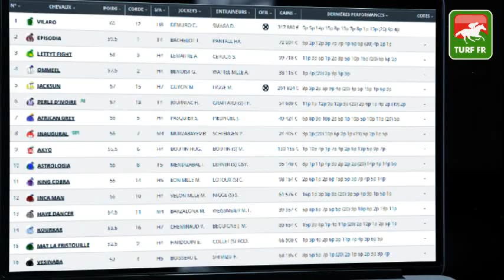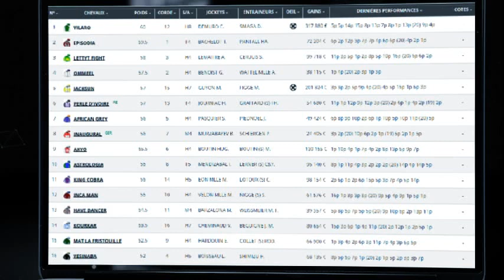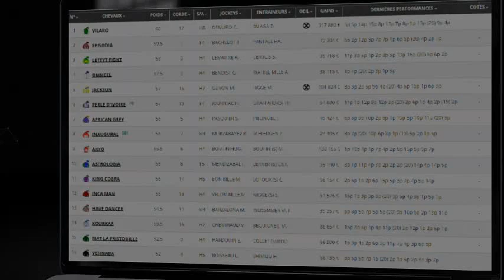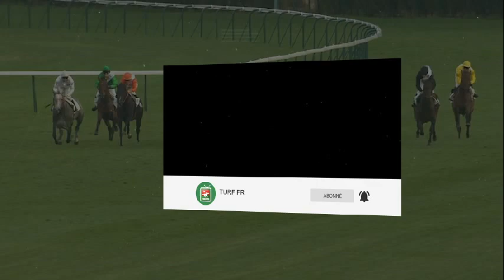Quinté TURF FR : PRIX DE LA VALLEE DE CHEVREUSE - Mardi 16 novembre 2021 SAINT CLOUD 🏇 PMU #259701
🥇 Retrouvez le pronostic exclusif de notre expert Turf Lucius Simenon pour le PRIX DE LA VALLEE DE CHEVREUSE le Mardi 16 novembre 2021 à l'hippodrome de Saint loud en France.

✅ Les partants de la course PMU : R1C4 - PRIX DE LA VALLEE DE CHEVREUSE :

✅ NOS LOGICIELS TURF :
✔️ Logiciel TURF INFO Professionnel Edition: